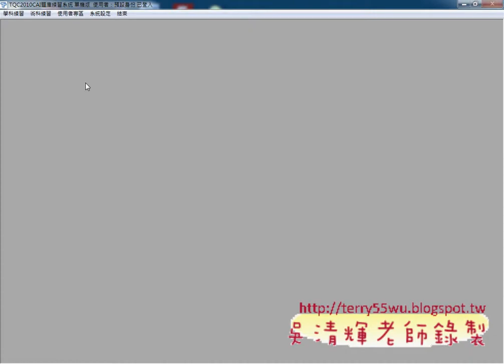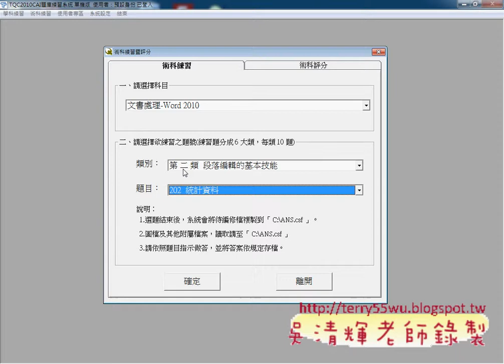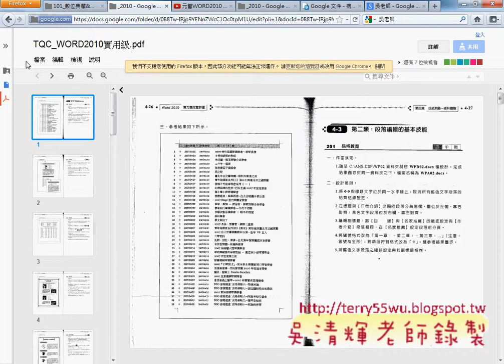01_練習系統安裝與使用說明(TQC WORD2010教學 吳老師提供)1